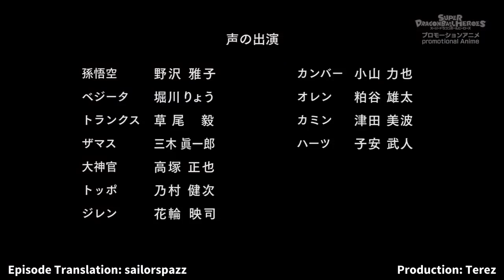Ep-9 SDBZ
Dbz